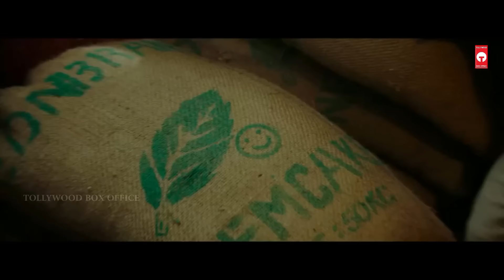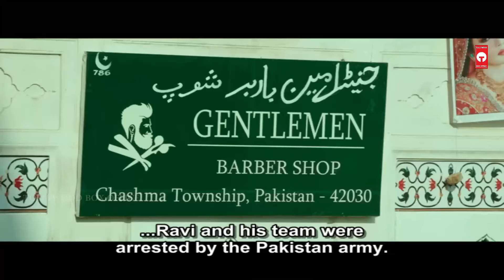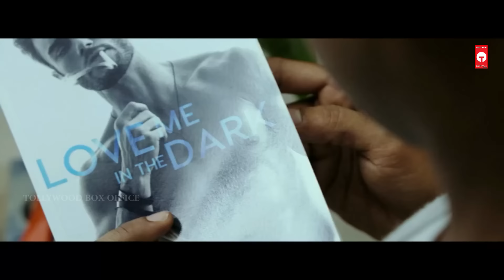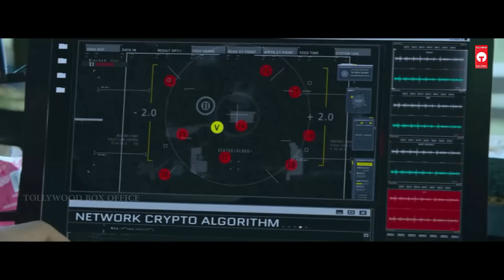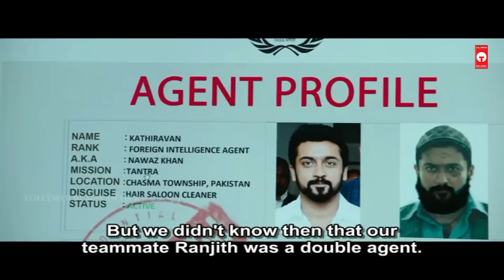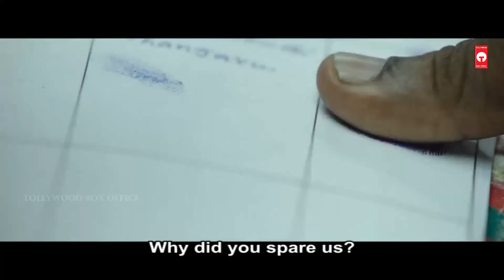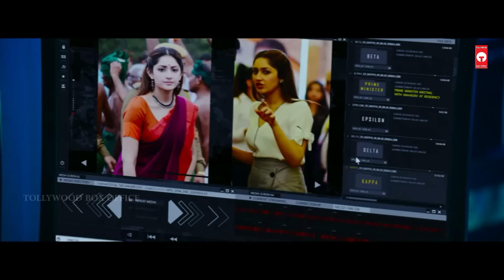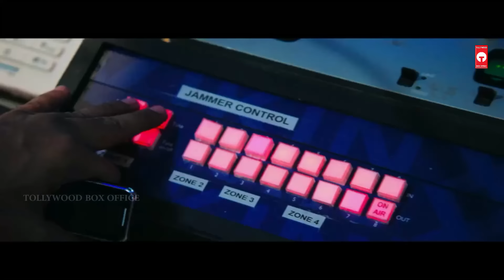Bandobast Telugu Action Thriller Full Length HD Movie | Suriya | Mohanlal | Arya | TBO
Suriya, Mohanlal, Arya Telugu Action Thriller Full Length HD Movie on Tollywood Box Office. Starring
Suriya, Sayyeshaa, Mohanlal, Arya, Samuthirakani and Others. Directed by K. V. Anand and Produced by Subaskaran Allirajah. Music of the Film is Composed by Harris Jayaraj.

suriya telugu movies
full length telugu movies
mohanlal movies
telugu movies full hd
arya movies
telugu movies
sayyeshaa movies